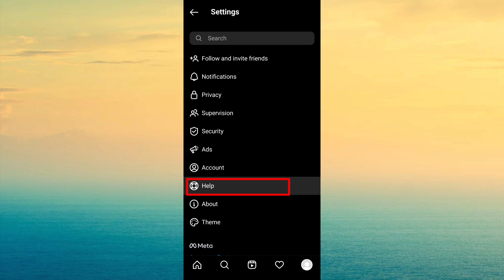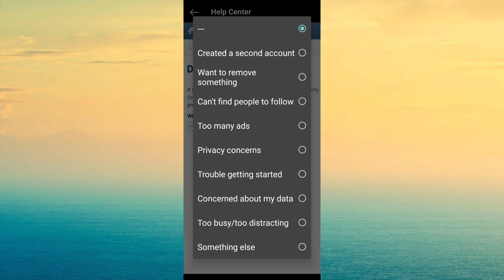How to delete Instagram account permanently 2022 || delete insta account permanently 2023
how to date Instagram account after update
"How to delete your Instagram account permanently in 2022"
"Say goodbye to Instagram: Here's how to delete your account permanently"
"Permanently delete your Instagram account: A step-by-step guide"
"The ultimate guide to deleting your Instagram account permanently"
"Why and how to delete your Instagram account permanently in 2022"
"Delete Instagram account permanently: What you need to know"
"The pros and cons of deleting your Instagram account permanently"
"How to permanently delete your Instagram account: A complete tutorial"
"Delete Instagram account permanently: Is it the right decision for you?"
"A beginner's guide to deleting your Instagram account permanently in 2022"
"The ultimate guide to deleting your Instagram account permanently in 2022"
"How to get rid of Instagram permanently in 2022"
"Deleting Instagram account permanently in 2022: What you need to know"
"How to remove your Instagram account permanently in 2022"
"Say goodbye to Instagram forever in 2022 with this guide to deleting your account"
"Ready to leave Instagram permanently? Here's how to delete your account in 2022"
"Deleting your Instagram account permanently in 2022: A step-by-step tutorial"
"How to delete Instagram account permanently in 2022: A comprehensive guide"
"The complete guide to deleting your Instagram account permanently in 2022"

Mnitor I use

keyboard i use